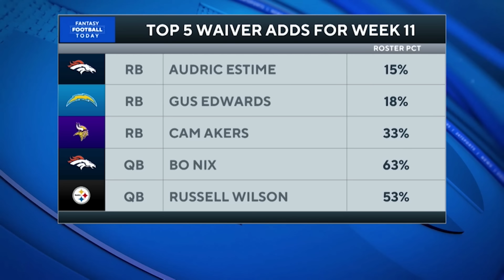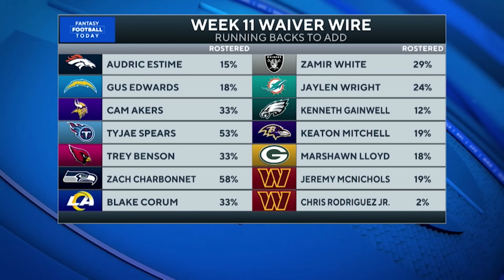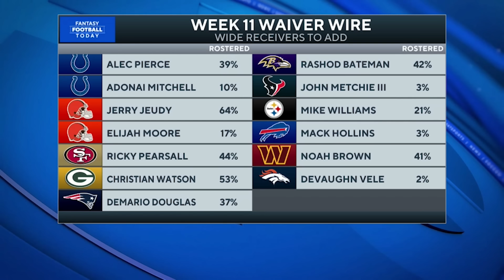Week 11 Waiver Wire Adds: Bo Nix, Ricky Pearsall, Cam Akers, & More! | 2024 Fantasy Football Advice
We break down the top players you need to consider adding to your roster. With injuries impacting lineups, we spotlight key pickups like Bo Nix, Cam Akers, Russell Wilson, Audric Estime, Gus Edwards, Ricky Pearsall, and more. Join us as we evaluate these players and provide insights on maximizing your lineup for the upcoming week!
'Fantasy Football Today' is available on Apple Podcasts, Spotify, Castbox and wherever else you listen to podcasts.

For quick-hitting advice in 10 minutes or less, listen to the 'Fantasy Football Today Express' podcast